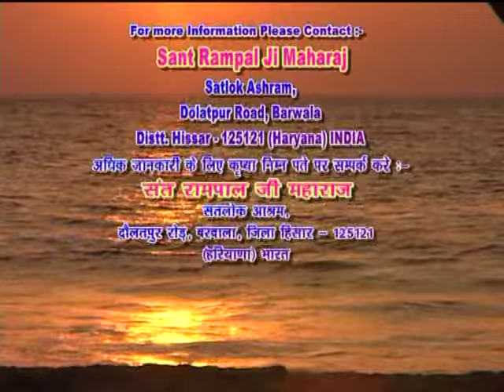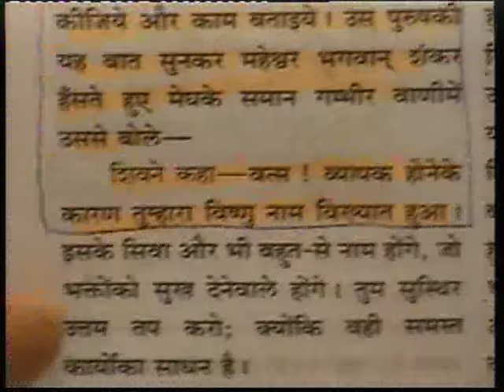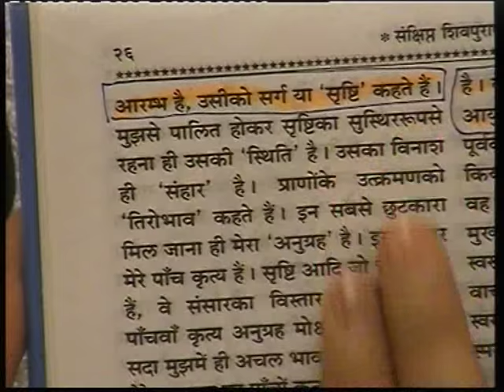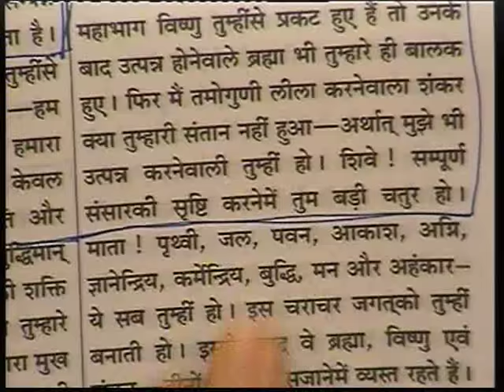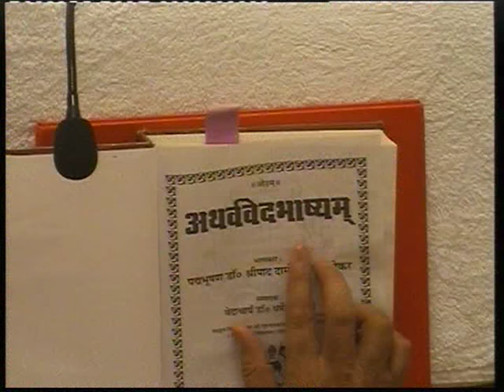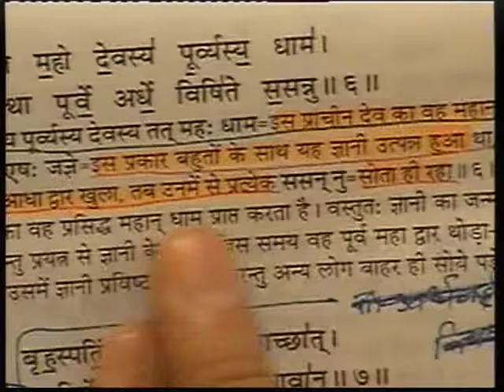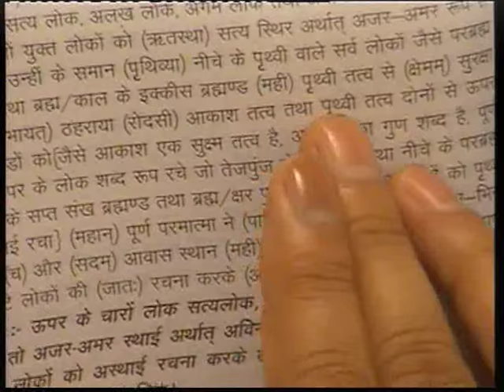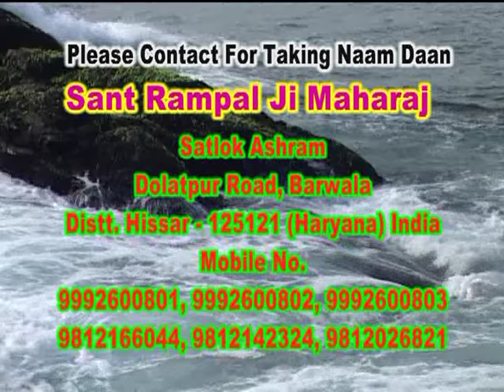Barwala Satsang 04 ( 23 to 25 April 2010 )